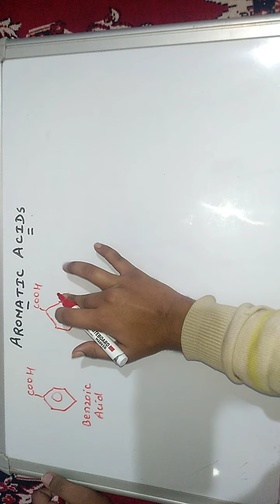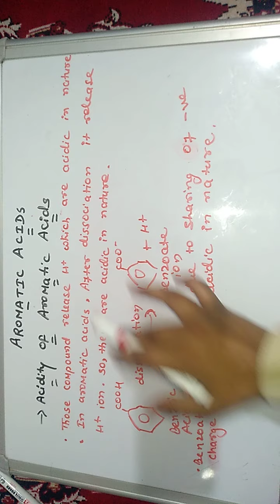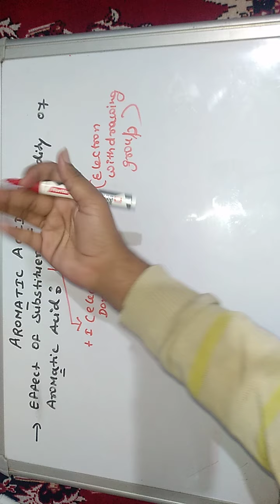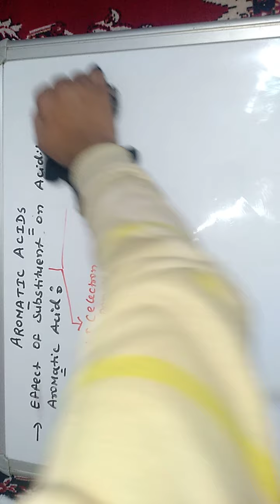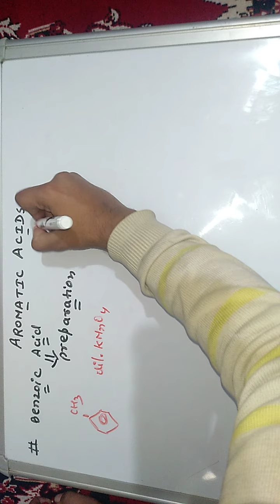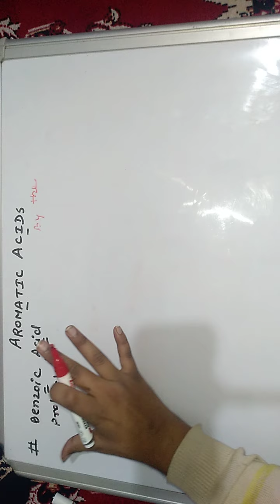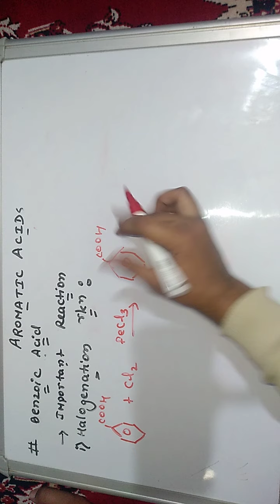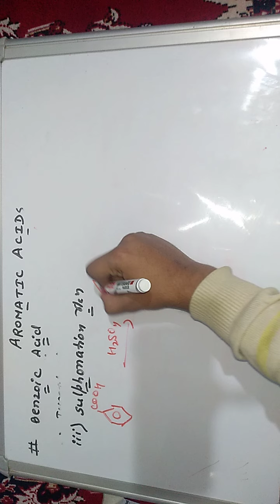Aromatic acids || Effect of substitutent on acidity of aromatic acids || Benzoic acid preparation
Our video is according to B.pharma 3rd semester syllabus of organic chemistry 2.

The topic covered in video are :
1. effect of substituents on acidity of aromatic acids.
2. Acidity of aromatic acids
2. important reactions of benzoic acid
3. acidity of aromatic acids
4. benzoic acid